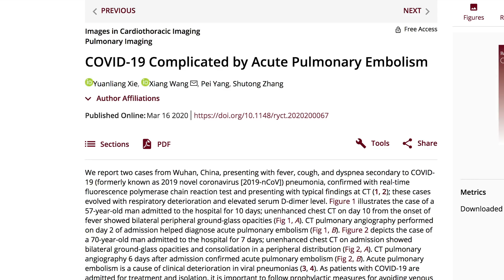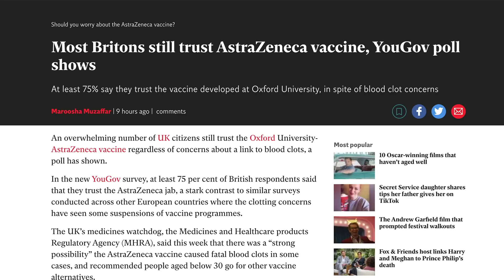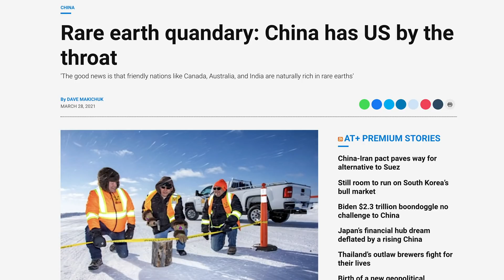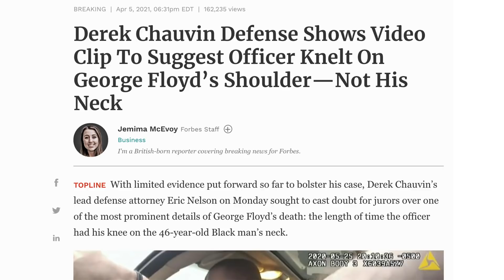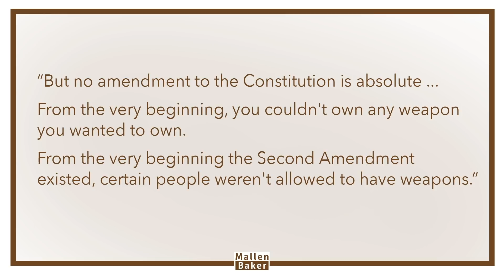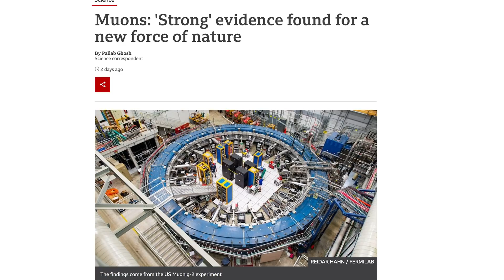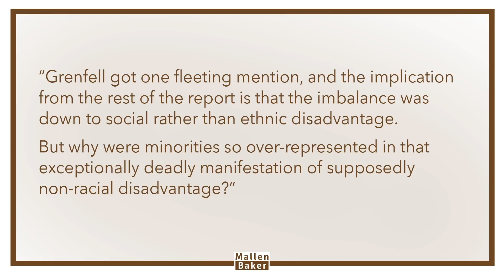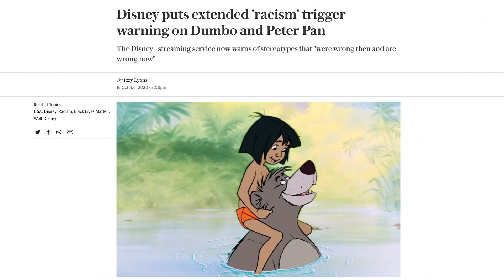Should you fear the blood clots? | The Mallen Baker Show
The UK regulator confirms a likely link between the AstraZeneca vaccine and extremely rare blood clots. The prosecution in the George Floyd trail runs into all sorts of problems raising the possibility of an explosive ending. Biden launches a push for gun control. And backlash sinks the early plans of the people who plan to dim the sun in order to cool the planet

References

COVID-19 Complicated by Acute Pulmonary Embolism, Xie et al 2020

Early experience with arterial thromboembolic complications in patients with COVID-19

How AstraZeneca Blood Clot Risk Compares to Contraceptive Pill, Smoking, Long-Haul Flights

Most Britons still trust AstraZeneca vaccine, YouGov poll shows

Prosecutors are playing it smart in Derek Chauvin's trial